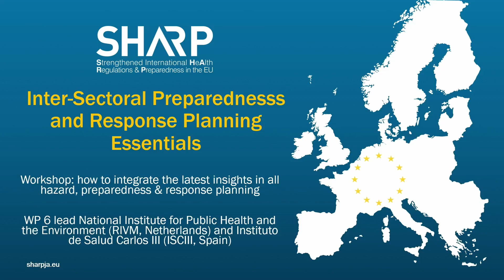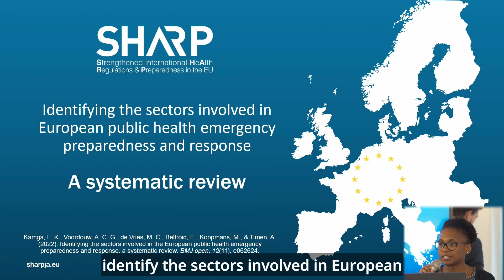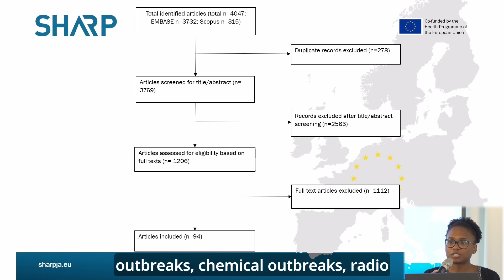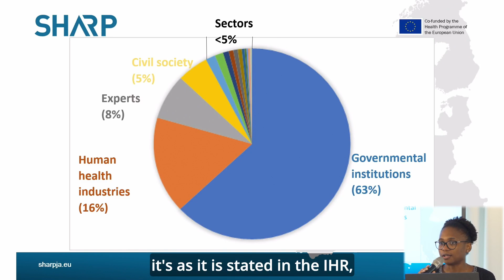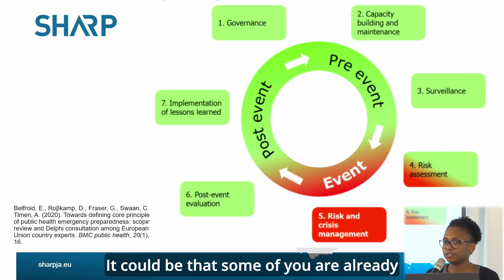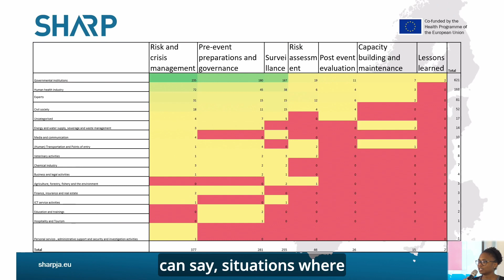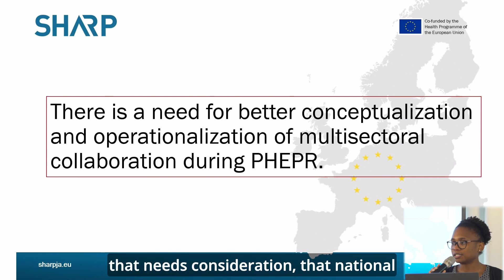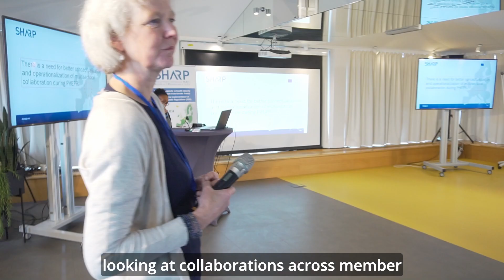Identifying the sectors involved in European public health emergency preparedness and response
Sandra Kamga, a PhD student and key member of work package 6 from RIVM presents her literature review on sectors involved in European public health emergency preparedness and response.